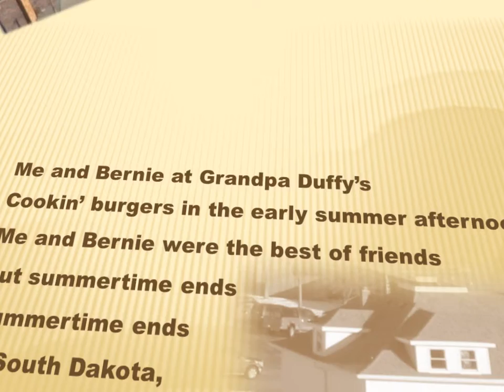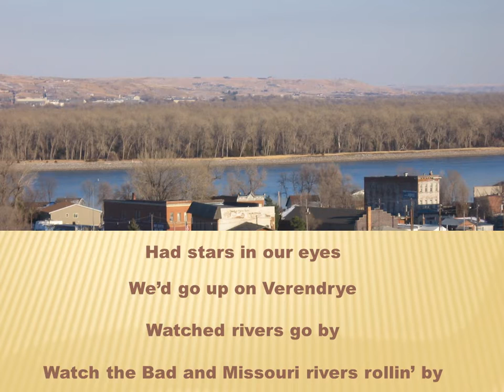Me and Bernie * Mystic Cowboys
Me and Bernie was written by (Boone) Daniel Johan Johnson and performed by The Mystic Cowboys on the Chasing a Song album. The songs on this album are: Wolves on the Horizon, It's All Right, Chasing a Song, Starlight Over My Head, That Woman, If Love Don't, Every Christmas, Christmas Blues, Lip Service, Me and Bernie, Take Your Freedom.